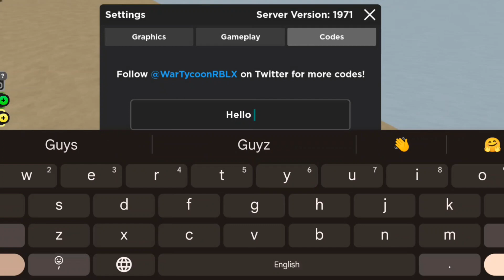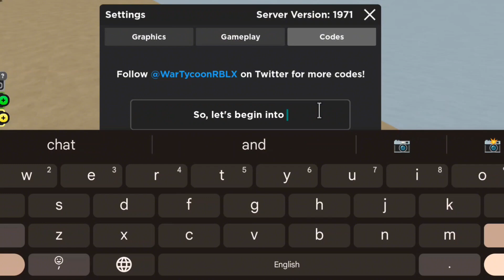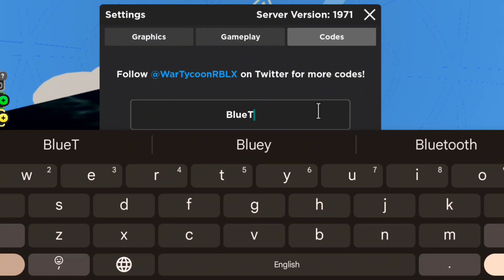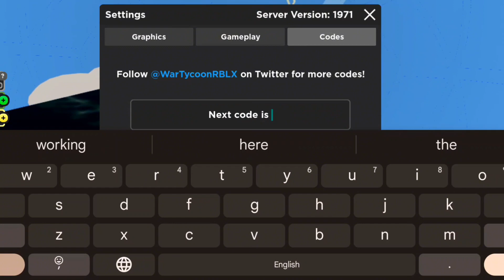*NEW* ALL WORKING DIVE BOMBER UPDATE CODES FOR WAR TYCOON IN 2024 | ROBLOX WAR TYCOON CODES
1. War Tycoon
2. War Tycoon codes
3. Codes For roblox War Tycoon
4. Roblox War Tycoon codes 2024
5. New Codes For roblox War Tycoon
6. New update Codes For roblox War Tycoon